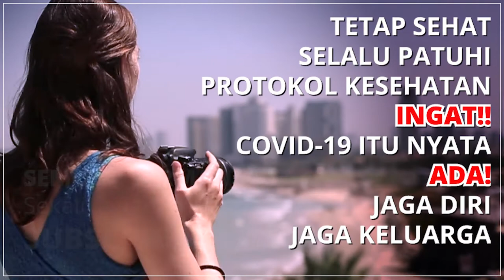FREE FOOTAGE, BIRDS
Ada tempat nongkrong sambil ngopi sama gebetan di Bandung, namanya Selasar Sunaryo.Bandung rasa Ubud Bali. Yuk liat seperti apa disini.

Terimakasih untuk musik yang luarbiasa dari sahabat channel